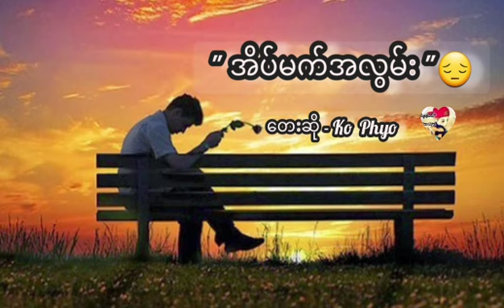Myanmar new song(အိပ်မက်အလွမ်း) by Ko Phyo